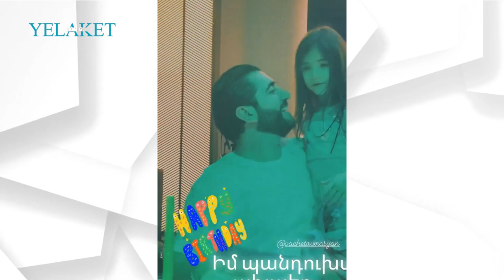Վաչե Թովմասյանը Հայաստանում է | Vache Tovmasyan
Վաչե Թովմասյանը Հայաստանում է

Մանրամասն՝ տեսանյութում